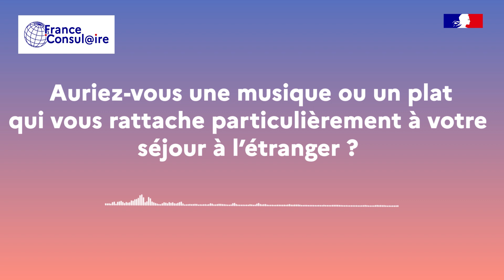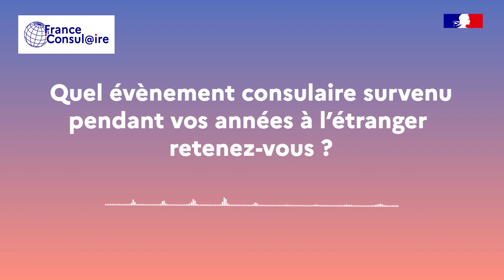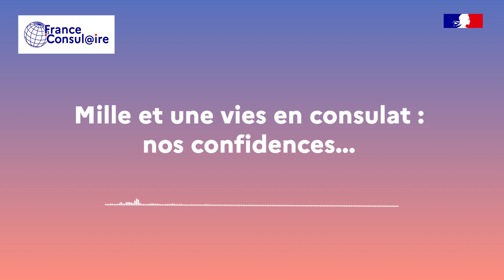1001 vies en consulat : nos confidences... ÉPISODE 2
Retrouvez Sandra, pour une immersion à Canton, Miami ou encore Nicosie et Budapest !.